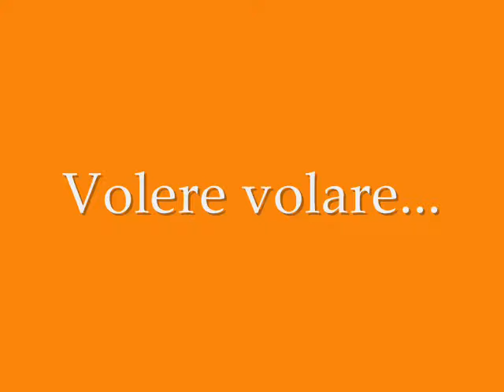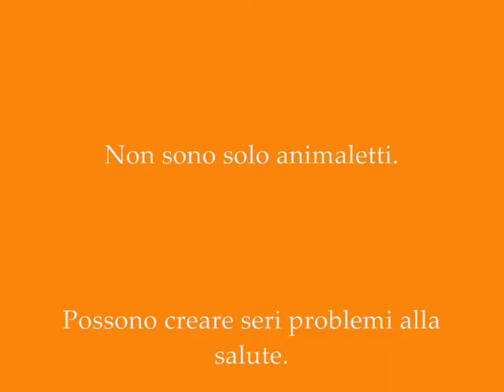Volere Volare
piccioni defecanti a Montegranaro